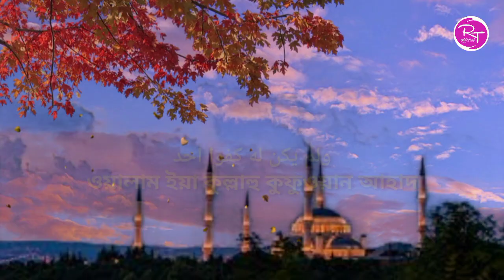সূরা ইখলাস || সুমধুর কন্ঠে || Surah Al Ikhlas ||🤲 Quran Tilawat 2024❤️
সূরা ইখলাস ||
সুমধুর কন্ঠে ||
Surah Al Ikhlas ||
Quran Tilawat ||
Quran_Tilawat 2024 ||